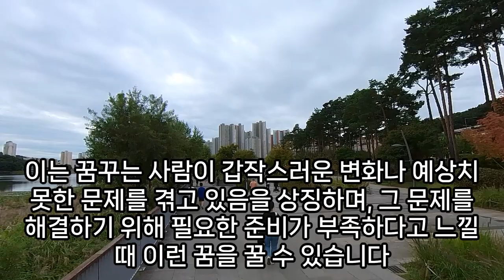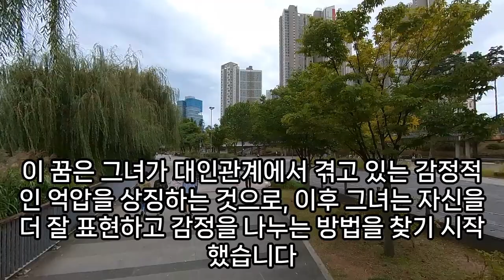뱃살 빠지는 꿈해몽, 이빨이 여러 개 빠지는 꿈, 머리 빠지는 꿈, 물에 빠지는 꿈, 중지 손톱 빠지는 꿈, 콧물이 덩어리로 빠지는 꿈, 빠지는 관련 꿈, 예언, 예지몽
자전거바퀴빠지는꿈, 개천에빠지는꿈, 꿈남자들이더런운진흑소에빠지는꿈, 목에가시빠지는꿈, 아기가물어빠지는꿈, 자가용이랑물에빠지는꿈, 내장빠지는꿈해몽, 언강물이녹아빠지는꿈, 더러운냇물에빠지는꿈, 가시빠지는꿈, 코털이빠지는꿈, 애기가하얀물에빠지는꿈, 용광로에빠지는꿈, 승용차물에빠지는꿈, 해넣은이빨이빠지는꿈, 코털이빠지는꿈, 다른사람이연못에빠지는꿈, 강에누가빠지는꿈, 오물에빠지는꿈, 물어빠지는꿈다른사람이, 자전거바람빠지는꿈, 잇몸에서고름이빠지는꿈, 얕은물에빠지는꿈, 하수구물빠지는꿈, 전쟁치아빠지는꿈, 콧물이덩어리로빠지는꿈, 틀니빠지는꿈, 개천물에발이빠지는꿈, 자전거바람빠지는꿈], 부러진틀니가빠지는꿈, 호수에빠지는꿈, 운전하다가흙탕물에빠지는꿈, 꿈에속눈썹빠지는꿈, 어항물빠지는꿈, 새끼손톱빠지는꿈, 코털이빠지는꿈해몽, 중지손톱빠지는꿈, 차가시궁창에빠지는꿈, 물에빠지는꿈, 까만개울가에빠지는꿈, 구멍에빠지는꿈, 거미줄에빠지는꿈, 꿈해몽새로변해깃털빠지는꿈, 남이물에빠지는꿈, 우산물에빠지는꿈, 파란폭포수에빠지는꿈, 남이우물속에빠지는꿈, 차가바다에빠지는꿈, 총알이빠지는꿈, 차가물에빠지는꿈, 약지손톱빠지는꿈, 폭행으로어금니빠지는꿈, 물에빠지는꿈풀이, 창자빠지는꿈, 눈썹이몽땅빠지는꿈, 흰털빠지는꿈, 약지손톱빠지는꿈, 눈알빠지는꿈, 치아가썩어서빠지는꿈, 엄지손톱빠지는꿈, 빠지는꿈해몽